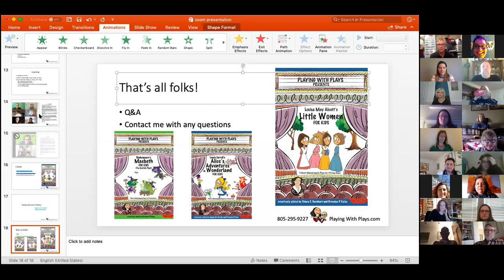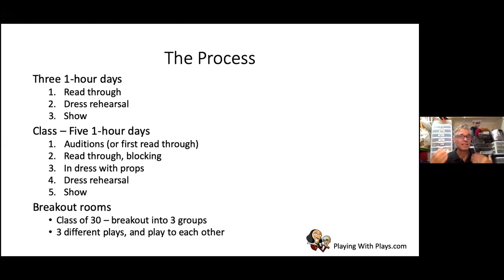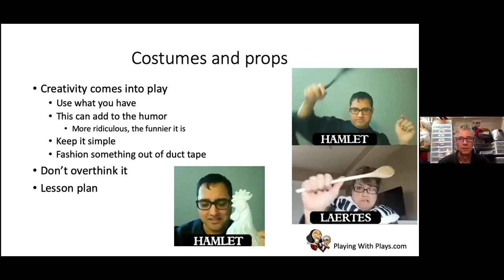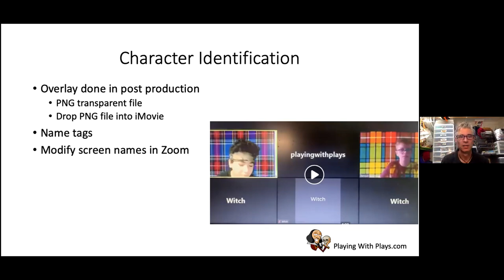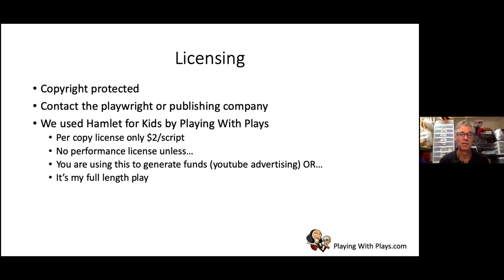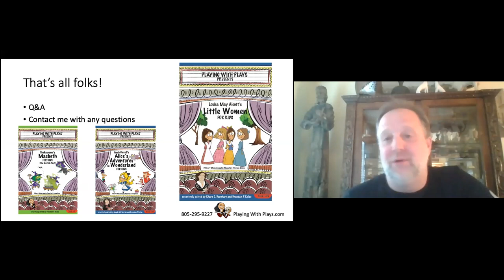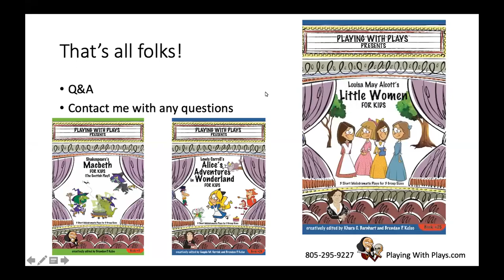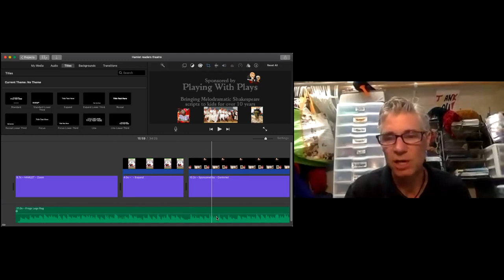Reader's Theatre Zoom Q&A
A how-to session and Q&A on creating a Reader's Theatre style show in Zoom.